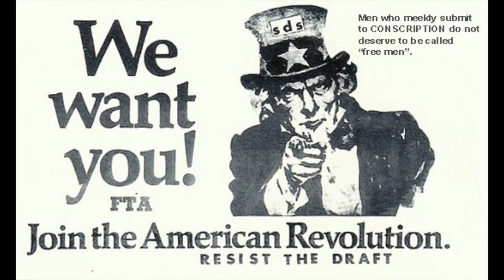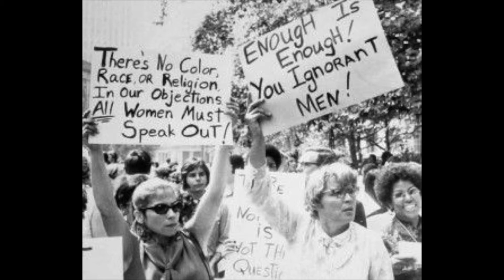Katie Visual Aid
60's Presentation
Katie Burr
US History 2
Hour 2